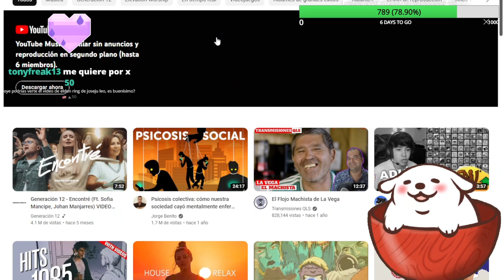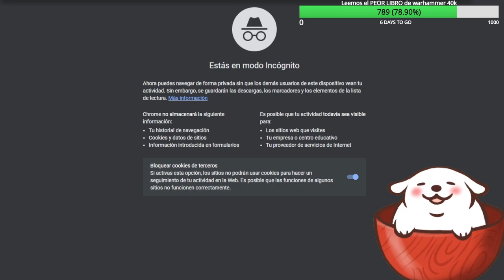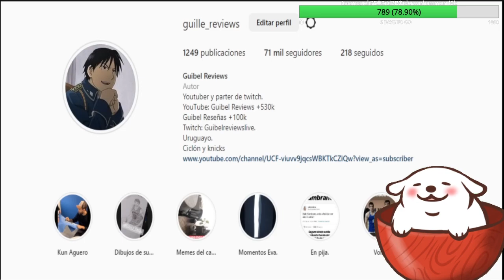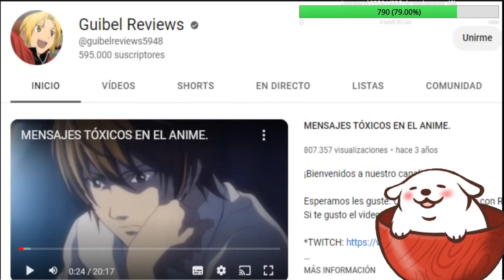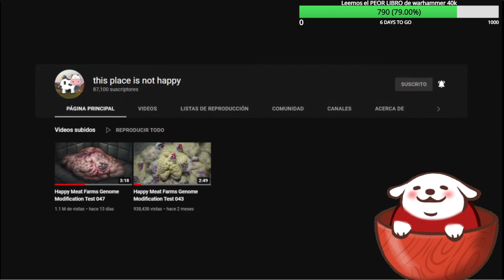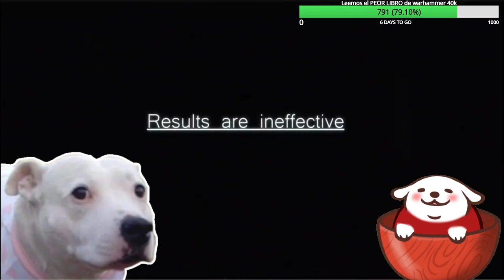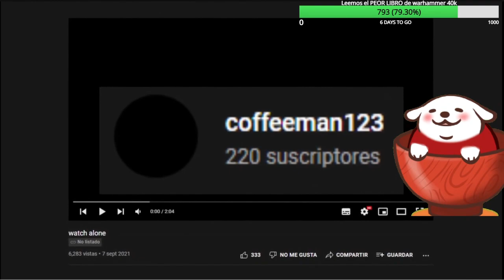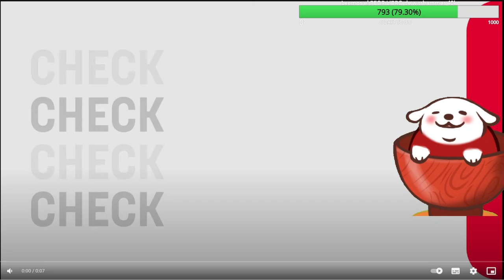Que viva el amor no el Doom